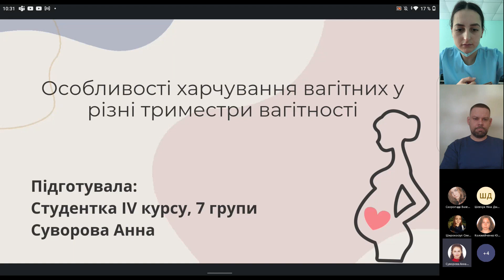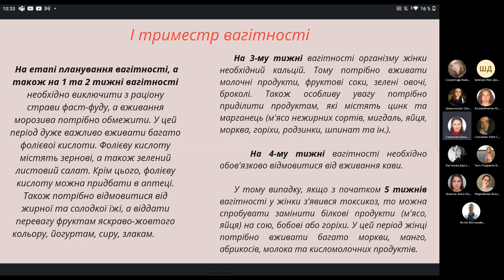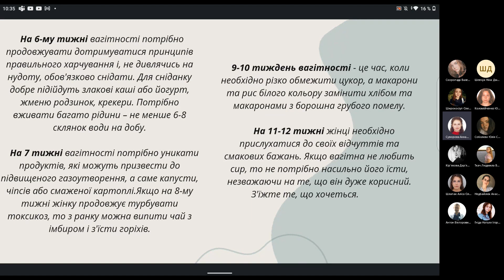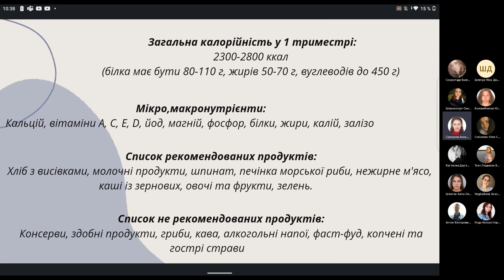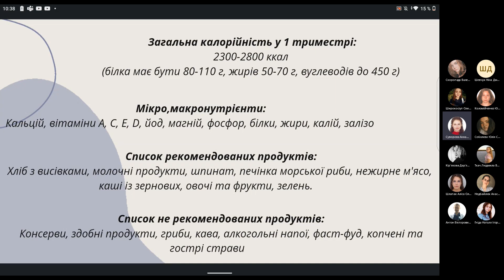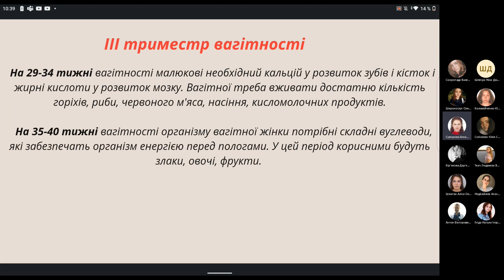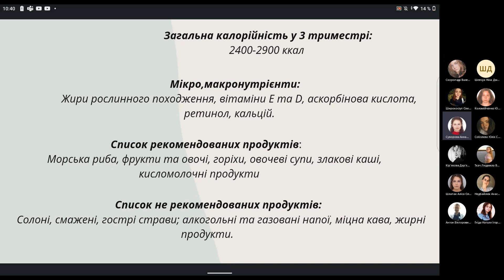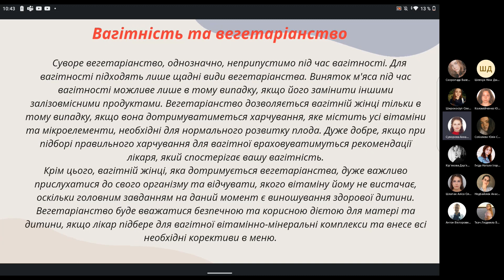Особливості харчування вагітних у різні триместри вагітності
Підготувала студентка Одеського національного медичного університету, член СНТ кафедри гігієни та медичної екології - СУВОРОВА Анна